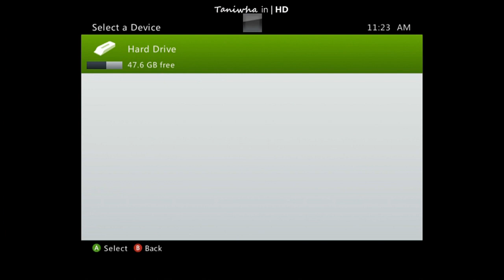Need For Speed - Most Wanted Part 1 | Let's Play HD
Most Wanted Monday's starts now until I finish this game. One piece of this game a week and then I'll move on to another game to post.

What happens in this part of Need For Speed: Most Wanted?

- For no reason I have a flash ride.
- I meet a girl with small breasts and she totally wants my D.
- Black people despise me.
- American parents actually name their children 'Razor'.
- Stereotypical asian people with flash rides.
- Eminem plays the role of Ronnie.

I honestly just talk about whatever the hell I want. The reason why I am posting footage of this game is because it's one of my favorite games of all time and could play it without hesitation, it's just THAT good.

Cross is a racist cop.